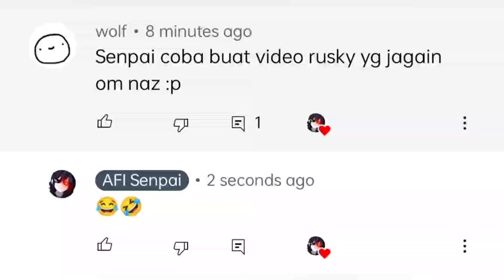Kali Ini Ruski Yang Jagain Omnya || Countryhumans Indonesia